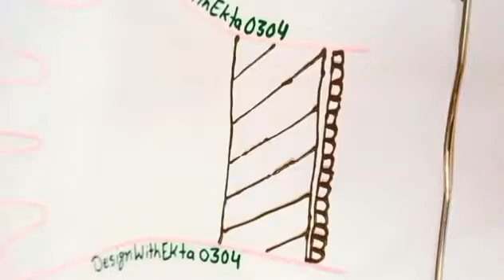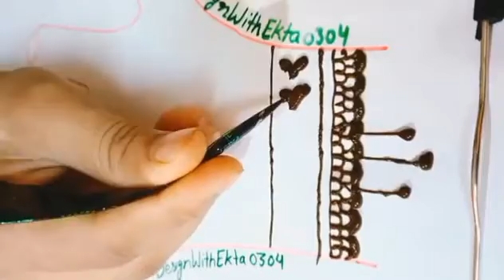Top 5 simple stylish mehndi designs 2023 | Very Easy Stylish Mehndi for Beginners #22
designwithekta0304 neemuch nmh mp44 mp सावन स्पेशल मेहंदी डिजाइन | Easy Back Hand Mehndi Design | Teej 2023 special easy mehndi | New Henna Design
 जय श्री राम 🙏🙏 Jai Shree Ram 🙏🙏

मेहंदी की डिजाइन
मेहंदी वीडियो
मेहंदी डिजाइन
मेहंदी का डिजाइन
हिना डिजाइन वीडियो
हिना डिजाइंस
हिना डिजाइन
सावन सोमवार
सावन स्पेशल मेहंदी डिजाइन
तीज स्पेशल मेहंदी डिजाइन
तीज 2023
हरियाली अमावस्या स्पेशल
रक्षाबंधन स्पेशल मेहंदी डिजाइन
रक्षाबंधन मेहंदी
easy and latest mehndi design
Khafif mehndi design
Mehndi designs
mehndi tutorial
henna tutorial
Mehndi designs upper Hand
Acche acche mehandi
Acche acche mehndi ke design
Acchi acchi mehandi
Boys mehndi
Boys mehndi design
gents mehndi
dulha mehndi
dulhe ke liye mehndi
bachhon ke liye mehndi
Bridal mehndi designs for full hands
Cone designs simple half hand
Dulhan banane ka tarika
Hath ke Mehandi ka design
Hath ki mehandi acchi acchi
Hath ki Mehandi ka design
Khafif mehndi
Mehandi boy
Mehandi ki design acchi acchi
mehndi designs
mehandi ka design
mehndi design
mehandi design
mehandi designs
gorintaku designs
simple mehandi design
cone designs
back hand mehndi designs
mendini design
simple mehandi
mandhi digene
mehendi designers
mehandi wala
simple mehndi
mehndi design
mehandi design
mehandi designs
gorintaku designs
mendini design
mehndi dizain
bridal mehndi
mehndi designs simple photos
meganthi design in tamil
dubai mehndi design
dulhan mehandi ka design
bridal mehandi
dulhan mehandi design
mehndi designs bridal
back hand mehndi designs bridal
dulhan wali mehandi
engagement mehndi design
mehndi bridal designs
dubai pattern mehndi
mehndi design bridal full hand
bridal mehandi design
wedding mehndi designs for hands
dulha dulhan mehndi designs
mehndi designs dulhan
gulf mehndi designs
3d mehndi designs for hands